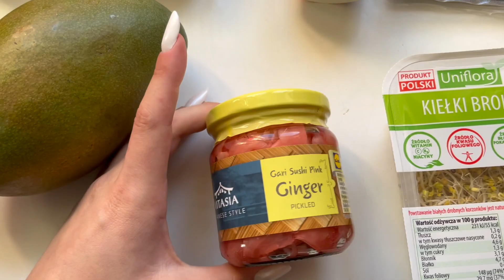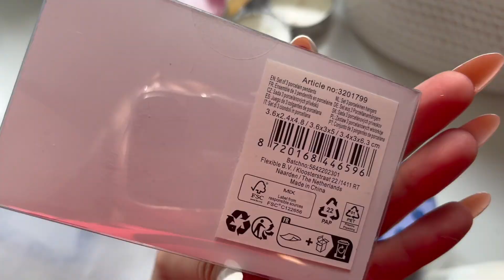ROBIMY SUSHI🍣🍥 ZAKUPY W PEPCO I JAZDY🛍 🚗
Dziękuję wam za oglądanie tego filmu. 💕 Zostawcie like, suba i komentarz!